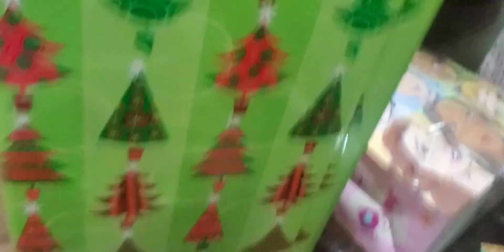CHRISMAS PART 2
Rewind is. coming soon